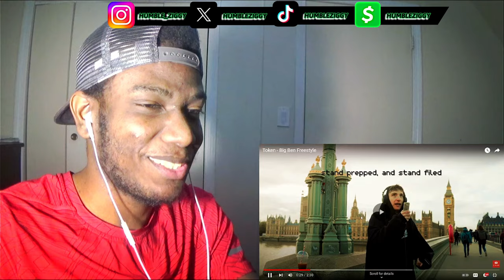TOKEN IS THE BEST YOUNG WHITE RAPPER!!! | Token - Big Ben Freestyle [REACTION]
TOKEN IS THE BEST YOUNG WHITE RAPPER!!! Today I'm Reacting To @tokenhiphop - Big Ben Freestyle